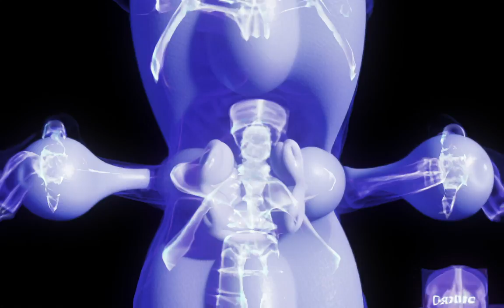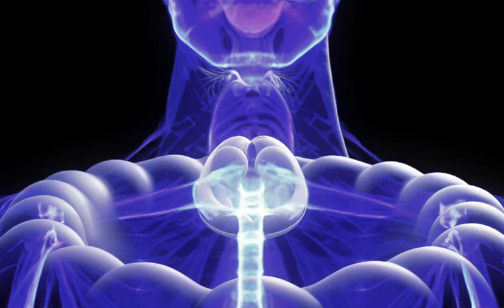Sleepstorm - The Unborn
Music video by Sleepstorm.

Lyrics:

An empty picture frame
On a dusty nightstand
Contains your perfect smile
When I look inside

A made up happiness
Unable to die
I need a helping hand
I need to cry

First connection failed
True affection sailed
Misconception so frail
Satisfaction pale

I have dreamt
To reach the end
To see your open eyes
To free my mind

I have learned
To live alone
With the unborn in me

I will defend you
I will pretend to hold your hand
I will remember not to surrender
And give you life

I have learned
To live alone
From the unborn